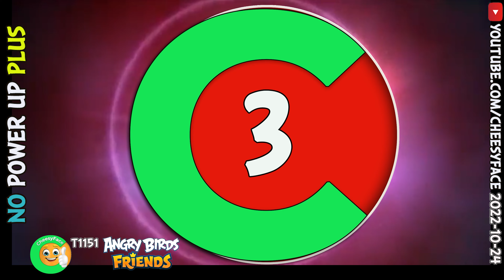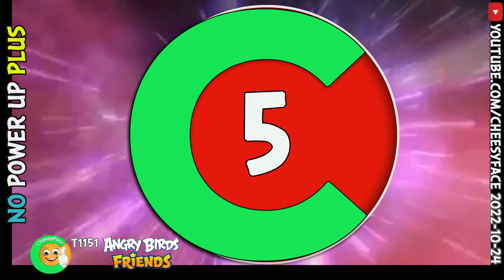Angry Birds Friends All Levels Tournament 1151 NO Power UP PLUS Walkthrough